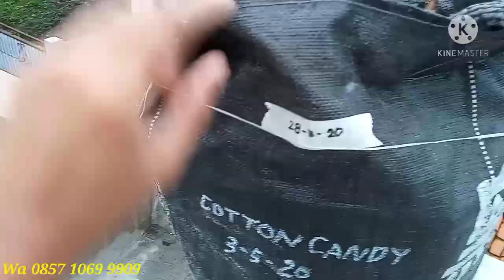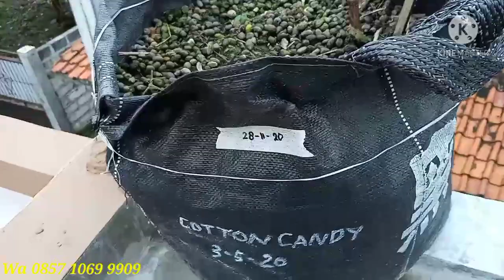HADIAH 1 BIBIT ANGGUR COTTON CANDY !! PEMENANG KUIS PART 4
Untuk pemenang silakan kirim alamat ke wa 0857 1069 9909

Terimakasih yang sudah ikut partisipasi dalam Program kuis berhadiah bibit anggur di part ke4 ini.

Semoga Semakin Berkah🙏